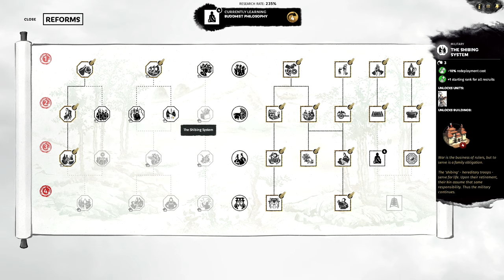Total War: Three Kingdoms, Eight Princes Campaign - Sima Liang (Romance) #21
This is a playthrough of a very hard difficulty campaign on Total War: Three Kingdoms, Eight Princes playing as Sima Liang.

Check out the latest deal on Chrono.gg!

Enjoyed the video? Here's some more!